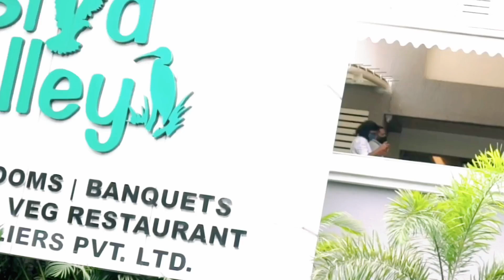Krishna ♥️ Tanuja ♥️😍 maharashtrian wedding film